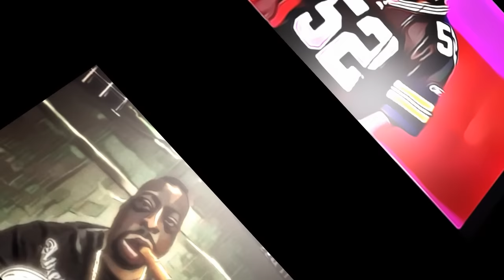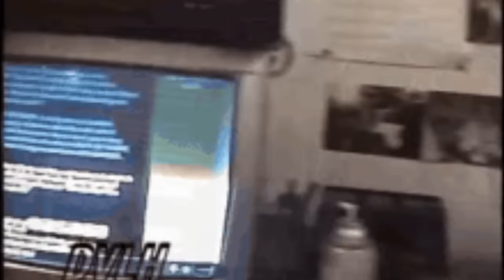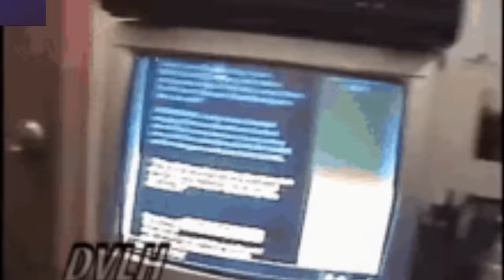Beetlejuice on Howard Stern Vol 1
Cash.App/$milkcratemarauder

 TIMESTAMPS: --- Provided by @IiHideI ---

 1. 00:00 - 16:45 First Appearance

 2. 16:45 - 24:37 Beet Calls In + Pick Up Artist w/ Beet + Clip of Beet Puking

  3. ---SKIP 24:37 - 32:06 Repeat of Previous ---

  4. 32:06 - 1:01:17 Beet Collects Howard's Award + Smoking on Flight + Convo w/ Gary

 5. 1:01:17 - 1:21:32 Beet and Hank the Dwarf Beef

 6. 1:21:32 - 1:42:55 Beet Runs for Senator + Testing if Beet Can Read

 7. 1:42:55 - 1:44:50 Senator Beet Ad ("featuring" Beet)

 8. 1:44:50 - 1:50:10 Senator Beet Clip ("featuring" Beet)

 9. 1:50:10 - 2:14:19 Sgt. Beet Doing a Movie (Bubbleboy) + Beet Theme Song + Never Does Drugs ("Twice a Week!")

 10. 2:14:19 - 2:28:10 Depressed Beet Calls in (Hates Acting + Wants Space)

 11. 2:28:10 - 2:34:08 Beet Doesn't Take Directions Well Clip ("featuring" Beet)

 12. 2:34:08 - 3:05:59 Battle of Wits! Beet vs Gary ("Spell Red!") + Beet & High Pitch Erik

   Lester Green (born June 2, 1968), better known as Beetlejuice, is an American entertainer and actor. Beetle rose to prominence in 1999 due to his appearances on The Howard Stern Show, becoming a member of Stern's Wack Pack. He was named the greatest Wack Packer of all time in 2015. He has also appeared in such feature films as Bubble Boy (2001) and Scary Movie 2 (2001).

   Beetle was born with dwarfism and microcephaly, a condition that caused his small head relative to his small body and an intellectual disability. He is the second youngest of six children by his mother Lillie and was raised in the Marion Section of Jersey City, New Jersey. Beetle was discovered in a neighborhood bar by Sean Rooney who became his manager. He would go on to become an entertainer and joined Rooney's dwarf tossing company where he was given his nickname because of his resemblance to a character in the movie Beetlejuice (1988). Sean Rooney died in 2009 and management of Green's career would fall to his brother, Bobby Rooney.

   On the October 2, 2007, broadcast of The Howard Stern Show, Jerry O'Connell revealed that he knew Beetle while he was growing up. O'Connell's mother was The Beet's special education teacher at PS 31 in Jersey City, New Jersey, and Beetle was such a good student that he did special work as her "assistant".

   Beetle made his debut on The Howard Stern Show on July 14, 1999, making an appearance with Frank "Third Degree" Burns, another little person, while Rooney was promoting his dwarf tossing business. Stern immediately took a liking to Beetlejuice and saw his potential for stardom, calling him a "once in a lifetime guest". Beetle would go on to make numerous appearances on the show and became one of Stern's most popular guests. Despite his popularity, some have been more critical of his appearances on the show due to the belief that Stern exploits developmentally disabled individuals.

   In 2000, Stern was invited to the 17th AVN Awards to receive an honorary exclusive achievement award which he sent Beetle to receive for him. Beetle gave the acceptance speech with some direction from his manager that had to be stopped due to his lengthy, "incomprehensible rambling". That same year he made an appearance on WCW Nitro where, dressed as Superman, he confronted Jeff Jarrett backstage, who then proceeded to hit Beetle over the head with a guitar after calling Jarrett a "Slap Nut”. Beetle then interrupted Jarrett's WCW Championship match before being pummeled by the wrestler in the ring. During the 2000 United States Senate election in New York, Green appeared in a "Beetlejuice for Senate" parody campaign ad created for The Howard Stern Show. In the ad, Beetle announced his stances on various subjects such as abortion, taxes, education and drugs.[citation needed]

   In February 2021, Green made his first appearance on The Howard Stern Show in over five years. He informed Stern that he relocated to Georgia with his mother, and also debuted a remixed version of his 2015 song "Beetle in the House", featuring Snoop Dogg, Sean Paul, and Big Freedia.

   In February 2022, Beetle's manager launched an NFT on the Goldin's Auction platform, which allowed the winning bidder to receive a physical rookie card signed by Beetle as well as a video of Beetle telling his life story. It sold for $15,000 after 21 bids.